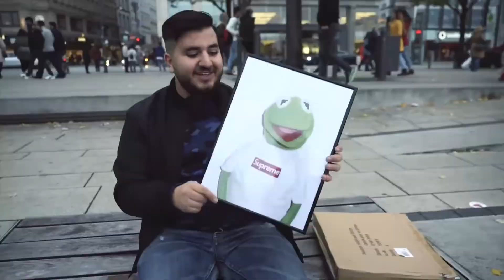ACHTUNG ANSAGE 2 🔴 ZEIT FÜR VERÄNDERUNG